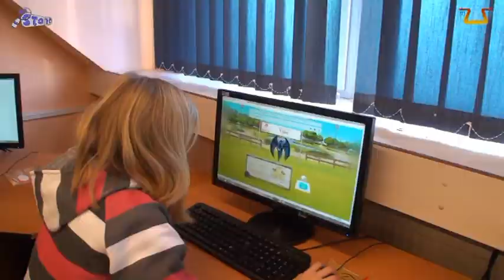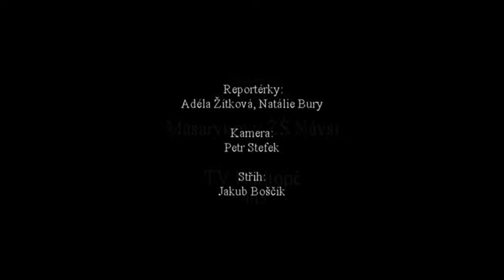Den otevřených dveří 2015